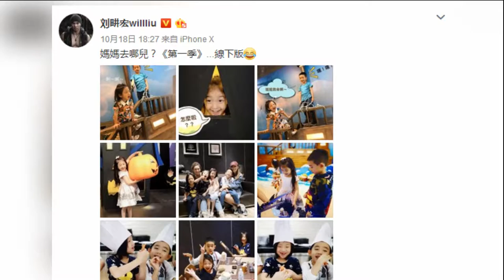Jasper小泡芙聚会可爱到犯规 网友：建议结亲家